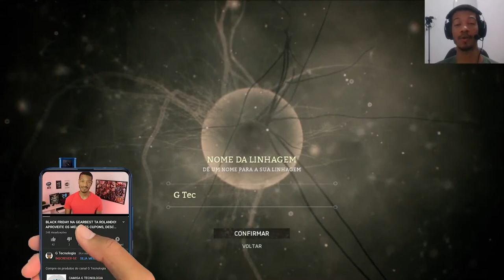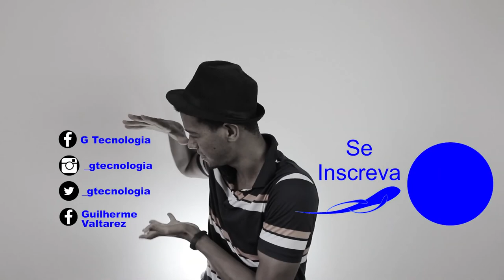ANCESTORS #02 - COMO ENVOLUIR RÁPIDO DICAS! Evoluindo e Fazendo bebês (PC)